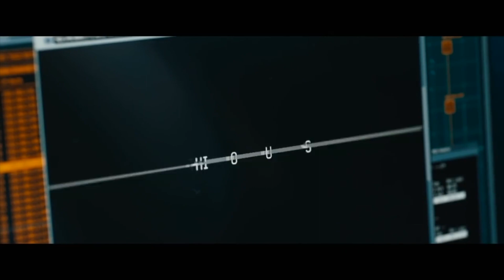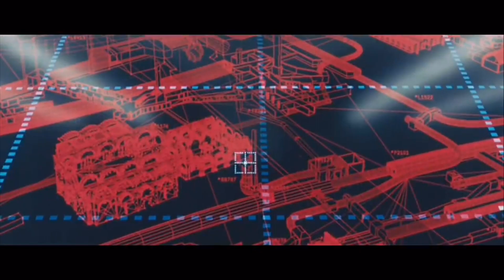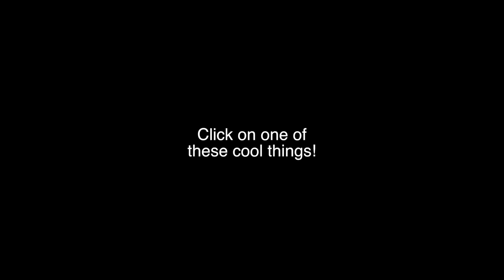"Skyfall"(2012) Movie Review!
This is my personal movie review on the 2012 James Bond film, “Skyfall”. Let me know what you thought of the film below and stay safe out there!

"The Rendered Image" Podcast!